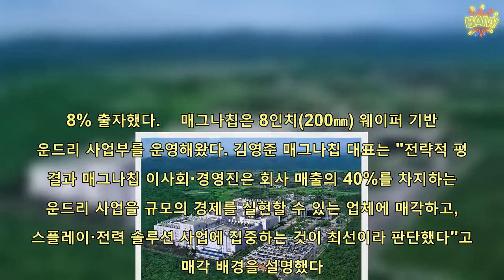SK하이닉스도 파운드리 사업 진출…투자회사 통해 ‘매그나칩’ 5300억에 인수 | 핫뉴스 24 시간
핫뉴스 24 시간,Aktualności SK하이닉스도파운드리사업진출…투자회사통해‘매그나칩’5300억에인수,